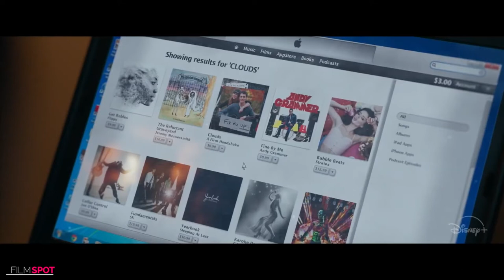CLOUDS Trailer #2 Official (NEW 2020) Sabrina Carpenter, Fin Argus Romance Movie HD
new movie trailer for Clouds Starring Sabrina Carpenter, Fin Argus

Young musician Zach Sobiech discovers his cancer has spread, leaving him just a few months to live. With limited time, he follows his dream and makes an album, unaware that it will soon be a viral music phenomenon.